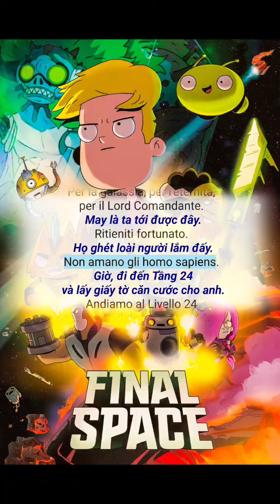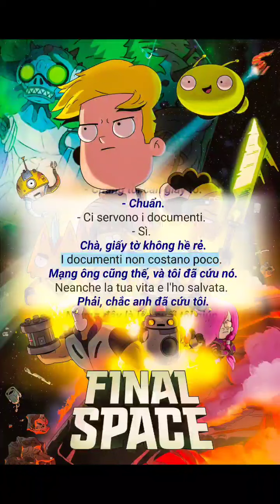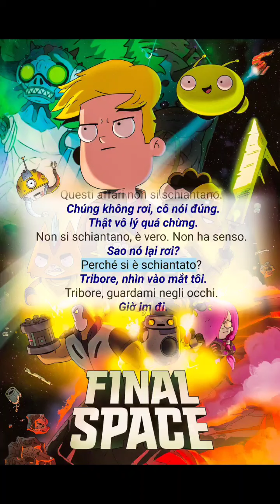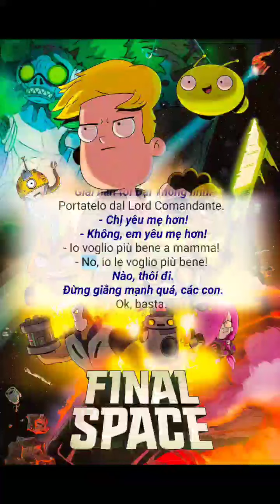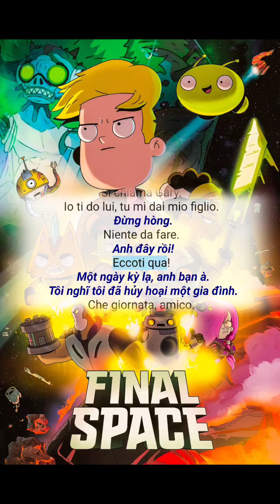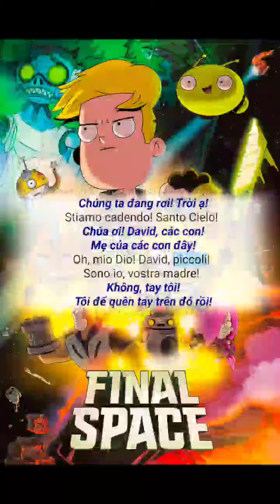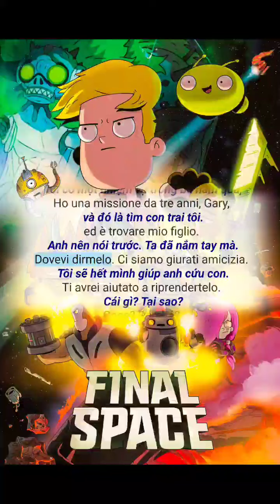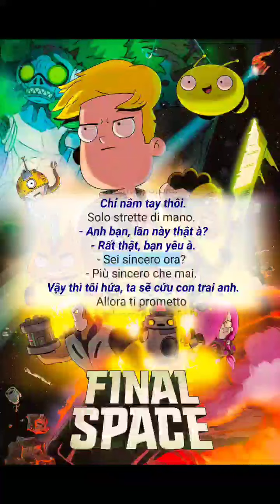Học Tiếng Ý 🇮🇹 | Luyện Nghe Tiếng Ý Qua Phim Final Space Mùa 2 Tập 2 | impolygroid